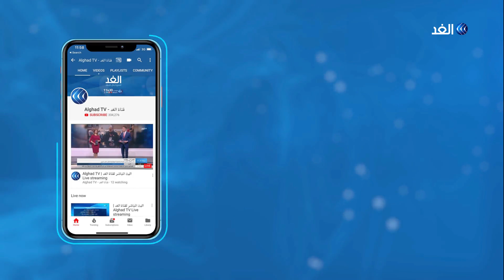لينا مصفر.. أول فسطينية تحصل على رخصة قيادة مركبة شحن ثقيل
استطاعت المرأة الفلسطينية أن تحجز مكاناً لها في مختلف المراكز القيادية والحياتية كجزء من التعبير عن طموحها وتحقيق أحلامها.
وعلى صعيد قطاع النقل والمواصلات استطاعت الفلسطينية لينا أن تجتاز كافة درجات قيادة المركبات المختلفة، إذ كان آخرها الحصول على رخصة قيادة مركبة شحن ثقيل.
المزيد من التفاصيل في تقرير مراسل الغد من طولكرم خالد بدير.